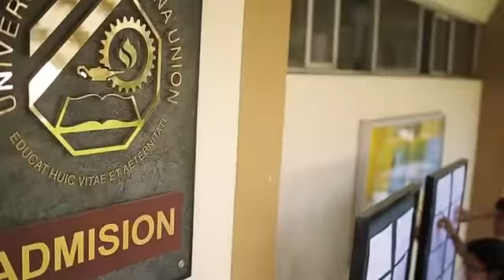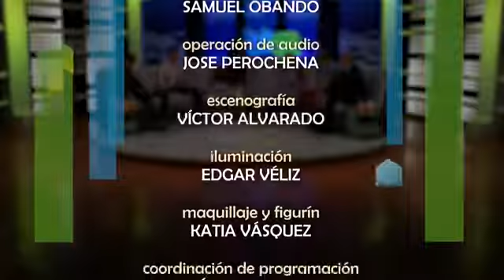Controversia Películas románticas y el amor idealizado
Les presento este tema, que espero les sea de orientación.